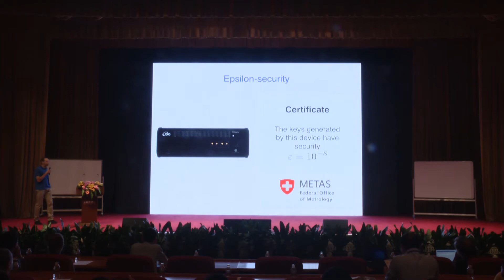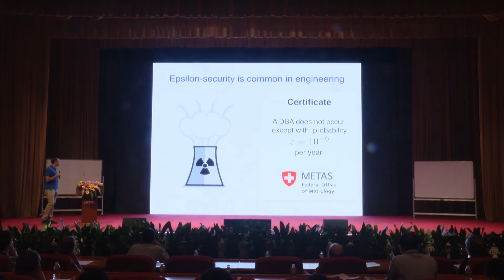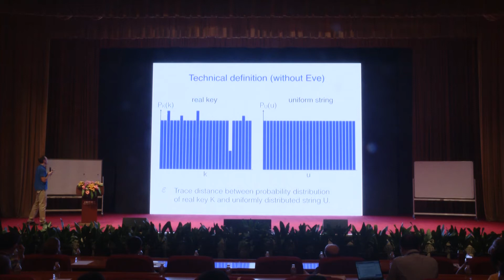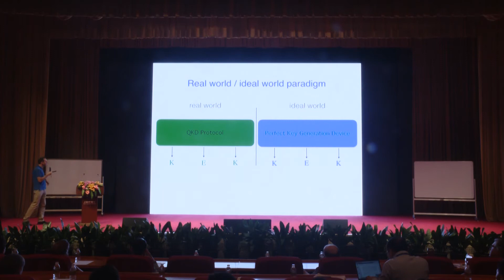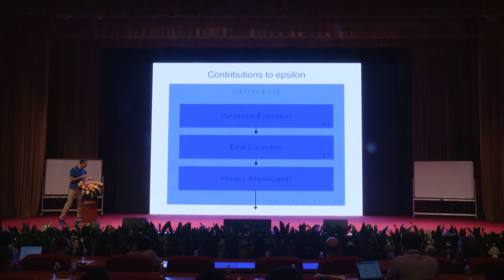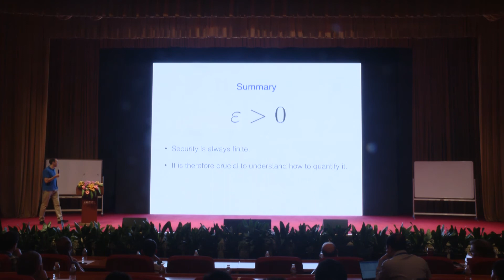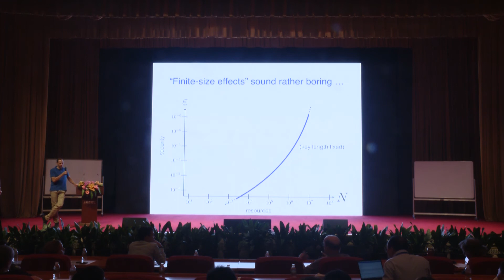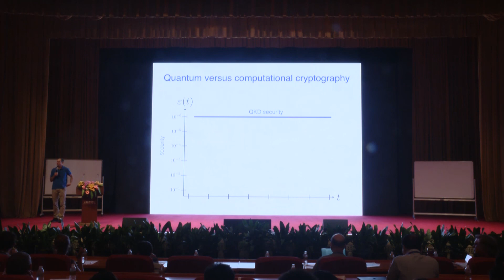[QCrypt2018] 8.28 Renato Renner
Tutorial: Finite size effect in QKD